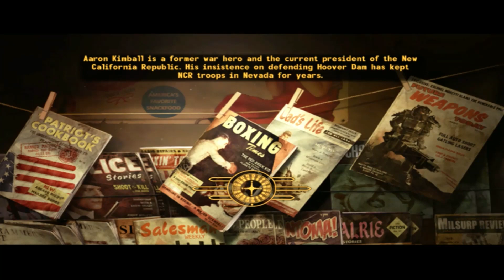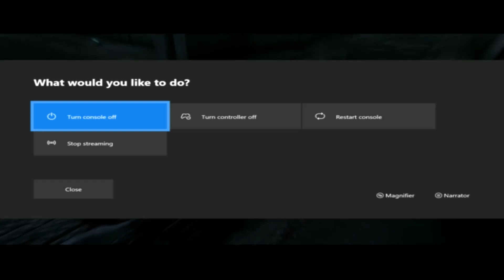Fallout New Vegas is awesome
Today we have fun talk about random stuff. Let's get into it.

Support me?